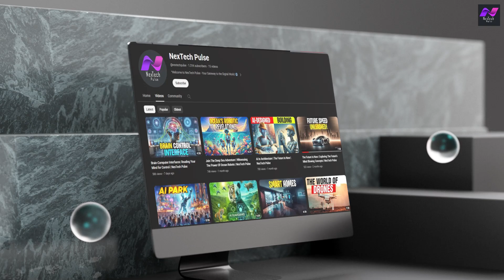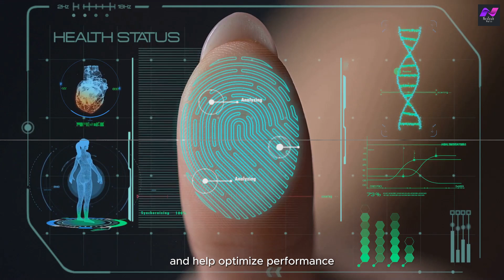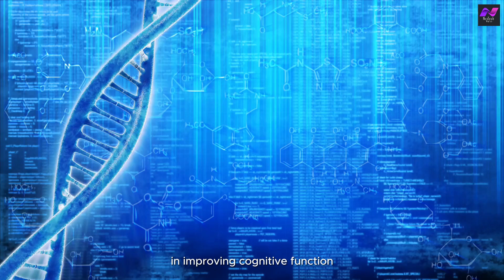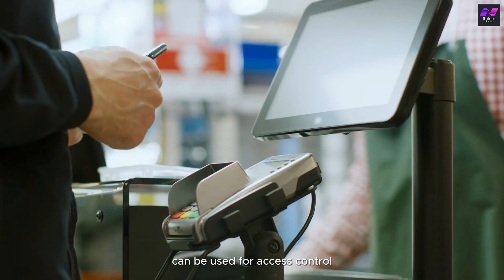Sleep Trackers to Brain Chips: Is Biohacking the Future of You?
In this video, we dive headfirst into the world of biohacking - using science and tech to optimize your body and mind for peak performance.  From sleep trackers to light therapy, we'll explore the biohacks promising more energy, sharper focus, and even a longer lifespan!  But is biohacking safe and ethical?  We discuss the incredible potential and the surprising risks of biohacking the human body.  Join us and see if biohacking is your key to unlocking the next level of you

Want more energy, sharper focus, and maybe even a longer lifespan?   Biohacking might be the answer! In this video, we explore the fascinating world of biohacking - using science and technology to optimize your body and mind.  We'll delve into everything from sleep trackers and light therapy to smart drugs and wearable tech implants.  But is biohacking safe and ethical?  Join us as we discuss the potential and the risks of biohacking the human body.

Thankyou For Watching : Sleep Trackers to Brain Chips: Is Biohacking the Future of You?

but is it safe?
can biohacking help you live longer?